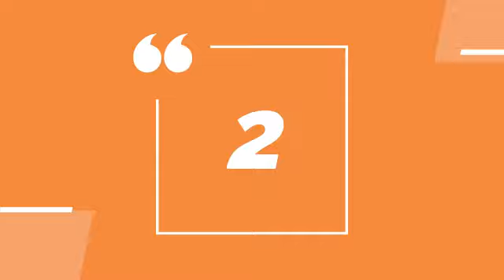TOP 10 ITALIAN WONDERKIDS - TALENTS WITH HIGHEST POTENTIAL IN FIFA 21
Italian U21 players with highest potential in FIFA 21

DONNARUMMA, ZANIOLO, ESPOSITO, TONALI

Players from INTER MILANO, CAGLIARI, AC MILANO, BRESCIA